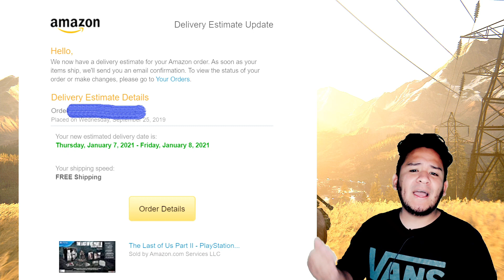THE LAST OF US PART 2 NUEVA FECHA FILTRADA